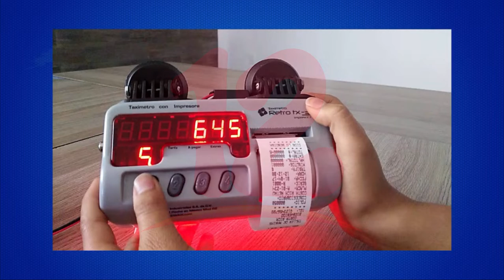Implementación de taxímetros vendría a evitar altos costos del pasaje en sector selectivo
Roticias12Nicaragua Reynaldo Bermúdez presidente de UNICOOTAXMA, dijo que, ante el incremento del costo de la carrera de algunos taxistas hacia el usuario, vendría de mucha ayuda si en Nicaragua se implementara el taxímetro.